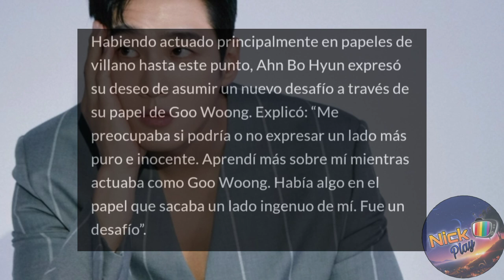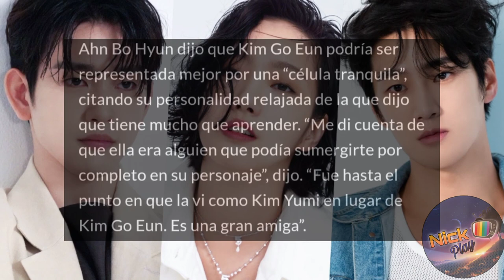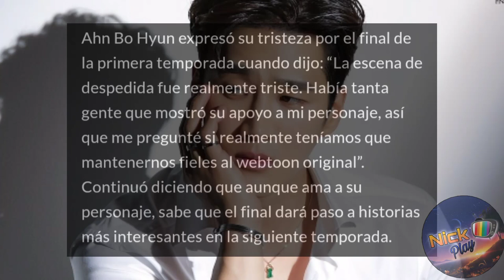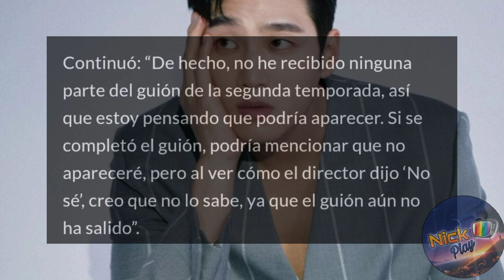QUIERE VOLVER!😱 Ahn Bo Hyun en Yumi's Cells Segunda Temporada? 💥 | Nick News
Ahn Bo Hyun Quiere estar en Yumi's Cells Segunda Temporada? 😱

⭕Sinopsis:

Yu Mi es una trabajadora corriente y soltera. No es buena para expresar sus sentimientos. A través de su relación romántica y su trabajo, crece como persona y encuentra la felicidad en su vida diaria. Yu Mi tiene células en su cerebro que representan diferentes emociones como el amor, la violencia, la racionalidad, lo bueno y lo malo. Estas diminutas células de su cerebro trabajan activamente para ella y se ocupan de sus emociones y problemas.